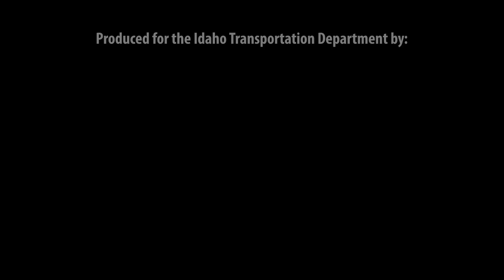I-90/ID-41 Interchange Flyover Video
Fly through this animated video on the redesign of the I-90 and ID-41 interchange in Post Falls, currently set for 2023. for more information.